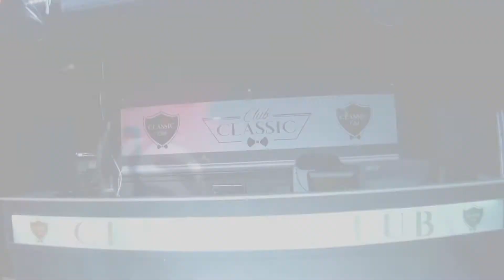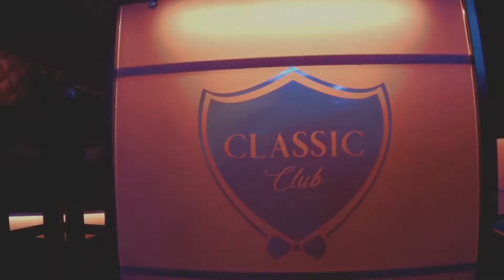Photoevent with Playmate Domini Jandl Classic Club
Making-of Video
Feel the Heat! ;-)